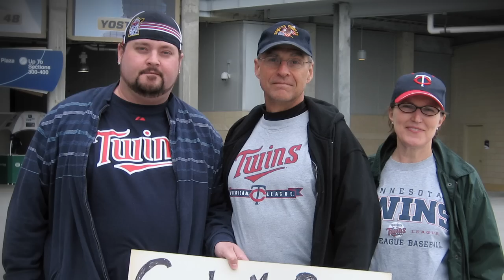History Of MMA: Fred Ettish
My latest project is a feature film on former UFC champ Evan Tanner.

History Of MMA Coming Soon.  Check out more films from Bobby Razak